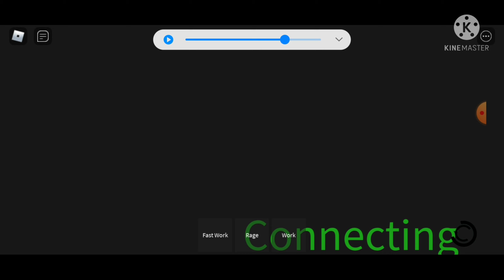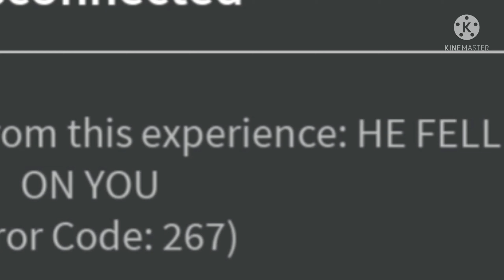3 Game Simulator roblox teraneh